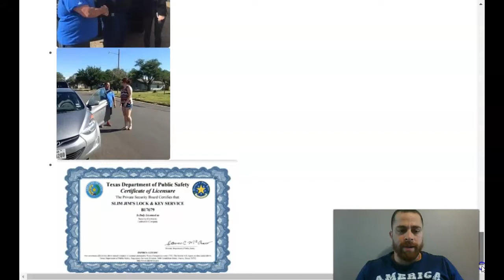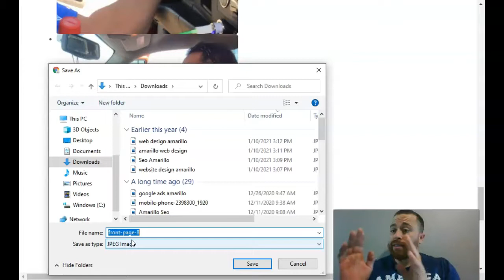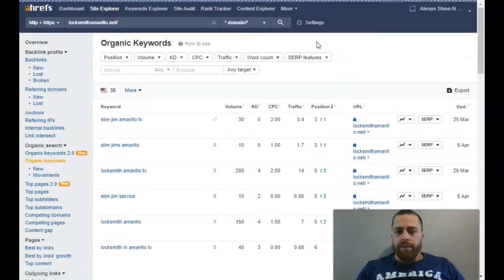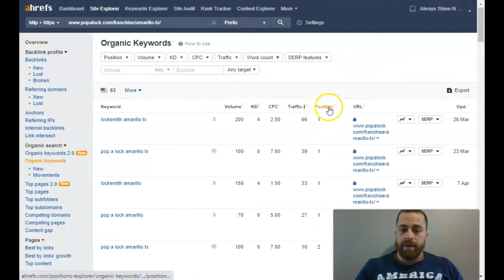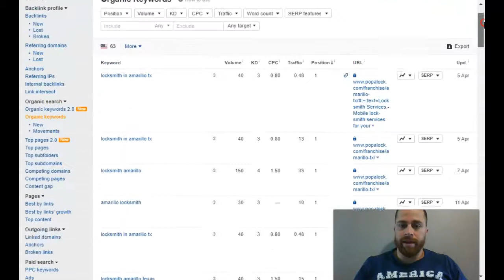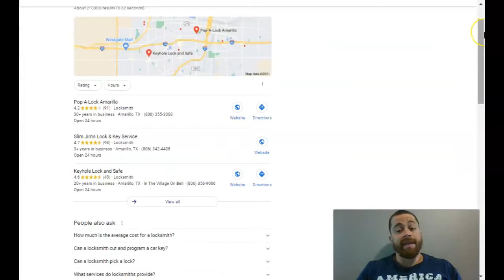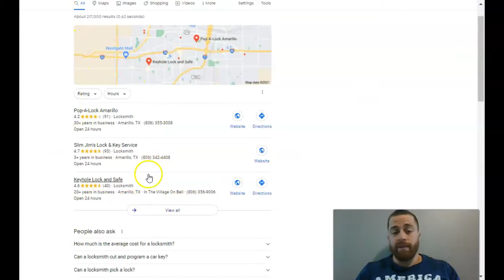slim jims lock and key service amarillo tx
Jose makes a video showing slim jims locksmith, a video showing how they can rank on the first page of google by applying a few strategies such as adding keywords like locksmith services. Jose is an Seo expert and helping small businesses thrive is his passion!! contact him by leaving a comment or sending an email to